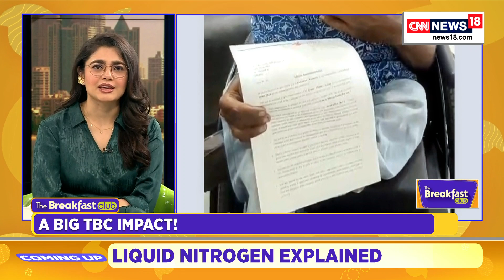The Breakfast Club | Liquid Nitrogen: Palate Pleaser Or Risky Gimmick? | Effects Of Nitrogen On Food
TheBreakfastClub | Liquid Nitrogen: palate pleaser or a risky gimmick? 🍨⚠️
"Liquid nitrogen only alters the physical state and texture of food," Gastroenterologist
Dr Pranav HS

n18oc_india